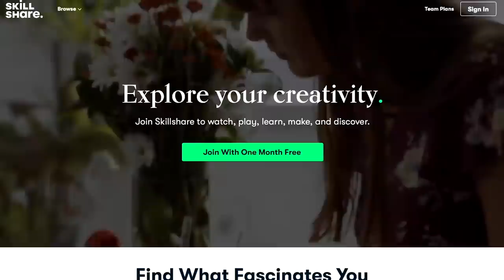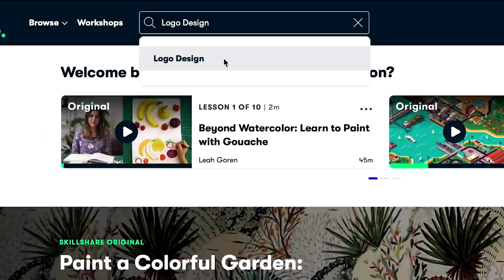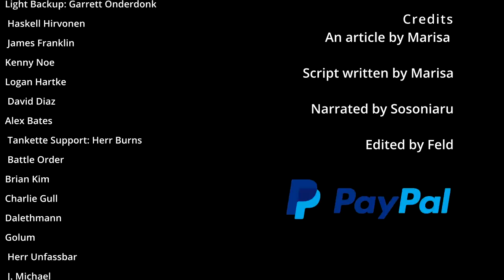A Tank From A Forgotten War | Tamil Tigers Makeshift Tank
Makeshift or improvised vehicles are a very common occurrence in modern, asymmetrical conflicts. The origins behind the creation of these vehicles can be very diverse. In some cases, it can be to try and make something which originally was not a fighting vehicle into one, or to bring mobility to a weapon system. One may, for example, mention the numerous Toyota Land Cruiser 70 series-based technicals which have been created by dozens of international and state actors in many different conflicts. In other cases, improvised vehicles take the form of modifying already existing vehicles, often captured or seized from a pre-existing force, to repurpose them, or perhaps reuse components of operational vehicles to create a functional one (for example mating a functioning turret from the hull of a broken down vehicle onto another hull, or creating a new turret for a functional hull which lacks one). In some cases, an improvised vehicle may even best be described as a combination of two already pre-existing types – such is the case of a light tank that was created by the rebel/terrorist group known as the Liberation Tigers of Tamil Eelam (LTTE), often known simply as the Tamil Tigers, of Sri Lanka. This vehicle combined the turret of a British FV601 Saladin armored car with the modified hull of a Chinese YW531 to create what was now a tracked light tank.

SIPRI Arms Trade Database
Yarl.com
CISAC Stanford
Sri Lanka Declares Victory, The Wall Street Journal, May 19 2009
Army.lk (official Sri Lanka army website)

With special thanks to Leander Jobse who provided helpful aid in researching this article.

An article and script by Marisa Belhote
Narrated by Sosoniaru
Edited by Feldmarchall